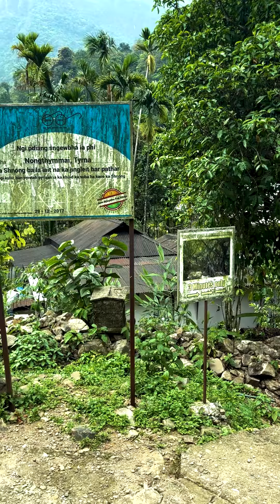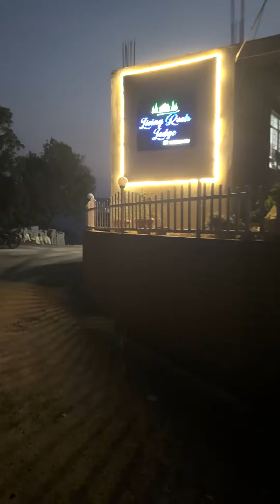Double Decker Living Root Bridge 😍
What is Pehchan ka Safar?

It is a video series that will document my backpacking journey all across India in the form of YouTube Shorts. The idea is to see, connect, and appreciate our life.

Once, it was a dream, but now I'm living it. :)

presenting